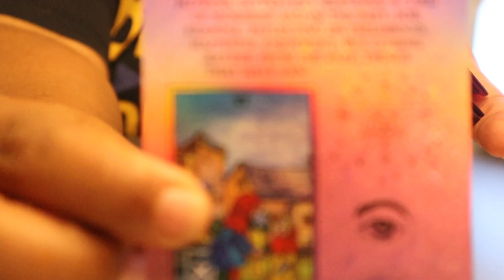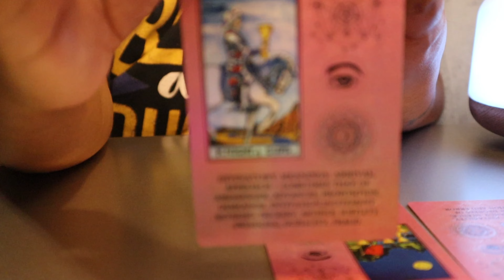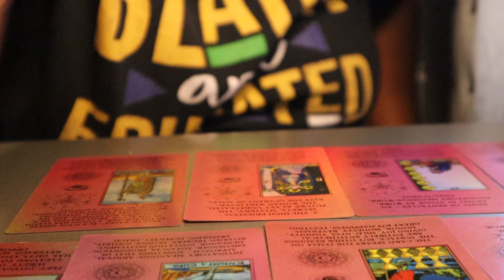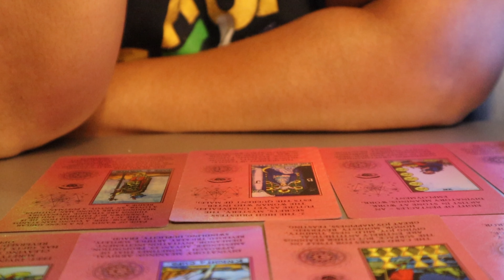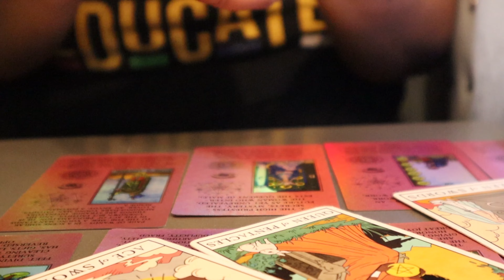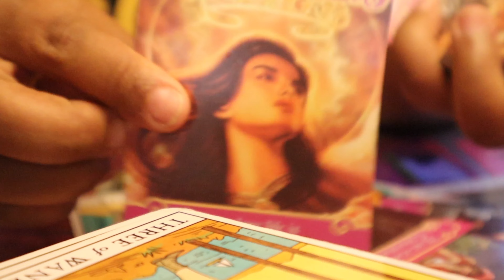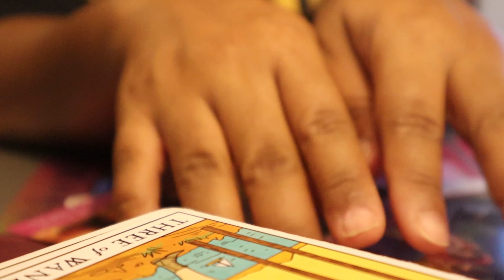Virgo Weekly Love Reading "Blocking Your Ex"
Hi Guys!!! I'm Ivory with Diva Intuitive Readings. I am here to give you accurate and precise readings regarding every area in your life!! I am an empath and can pick up energy like a sponge. I used the tarot cards to guide me through the spirit to bring me energy for each zodiac sign/ person that I am reading for.

Donations to my page can be made through my Paypal as well.

Once you have made the payment for your reading please email me the receipt of purchase along with your question, date of birth and if any other person is included please add their date of birth as well.

***ALL READINGS ARE VIDEO READINGS AT THIS TIME***

I WILL BE DOING A SPECIAL FOR THE NEXT 6 MONTHS FOR $10.00 FOR 3 QUESTIONS! IT WILL END IN APRIL OF 2019!!!

Wishing you all Love, Peace and Happines

XOXO,
Ivory w/ Diva Intuitive Readings